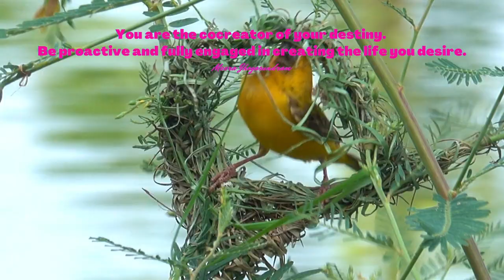Empowering Quotes (333) - Cocreate the life you desire